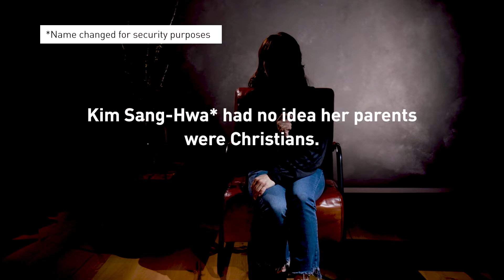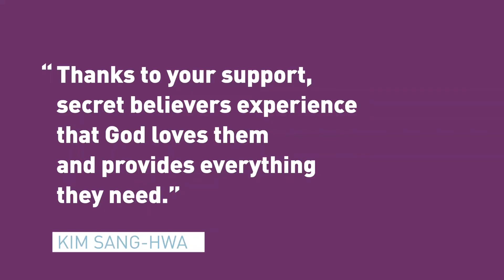A Dangerous Book | Kim's Story | North Korea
"If someone found the Bible, it would mean we would be sent to a political prison."

In North Korea, being a Christian means you cannot share your faith with anyone, even family. So when Kim Sang-Hwa found an illegal Bible hidden in her parents' room, she was afraid and wondered if she should tell the authorities.